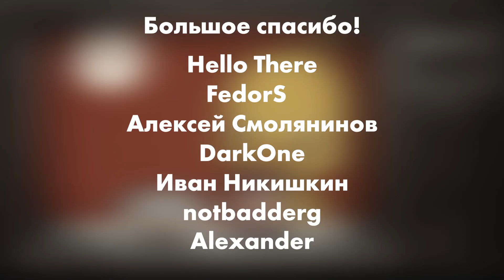Черная китайская лапша и китайская лапша с кучей пакетиков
Сегодня нам попалась очередная китайская лапша, в которой не только миллион разных приправ, но даже самой лапши две разновидности, в пару ей пойдет лапша черного цвета с зеленым соусом.